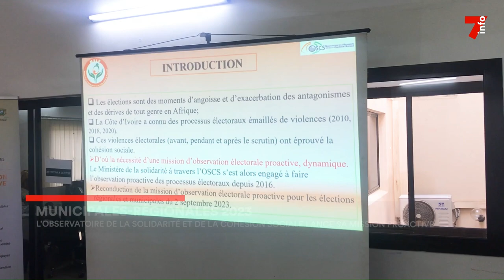Elections locales 2023 : l'observatoire de la solidarité de la Cohésion sociale lance sa mission